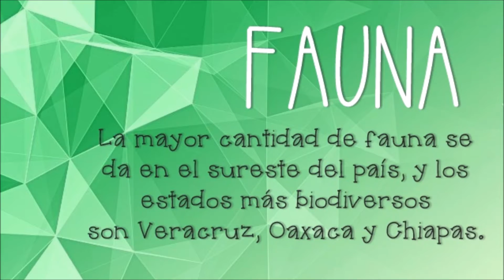Fauna Sureste México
APP NATMEX®